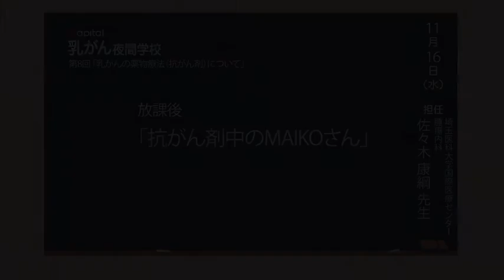アピタル乳がん夜間学校 第8回目-放課後「抗がん剤中のMAIKOさん」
2011年11月16日（水）に生放送したアピタル乳がん夜間学校 第8回「乳がんの薬物療法（ホルモン剤）について」放課後「 抗がん剤中のMAIKOさん」。
先生は、埼玉医科大学国際医療センター　腫瘍内科 教授　 佐々木康綱先生。 日直（司会）はおなじみ、モデルのMAIKOさん サポート役は学級委員長（アピタル編集長）の平子義紀さんです。

これまでのアーカイブは「アピタル乳がん夜間学校　インデックス」へ